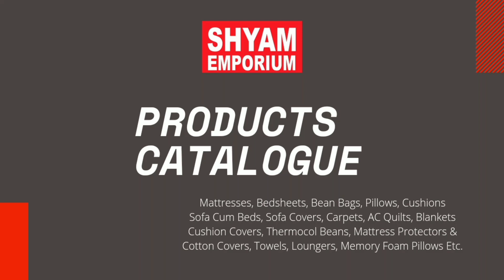Bedsheets | Cotton | Glace Cotton | Full size | New Prints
Shyam Emporium Deals in Bedsheet, comforter ,
Mattress, cushion, pillow, sofa cum bed ,bean bag, Thermocol Beans, carpets, Cushion Cover ,Mattress protector, mattress Cover King Size Bedsheet, Memory Foam Pillow

This Mattress provide complete Comfort to body.

Available in all sizes & Customization Option also available.

Any Query so you contact with us :

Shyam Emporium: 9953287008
shop no 1 C-50 main 100 foota road Infront of CM Patel hospital Jyoti Colony Shahdara Delhi 110093